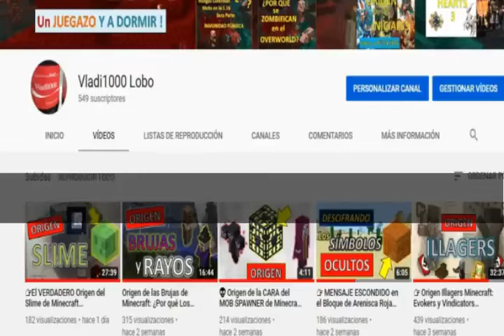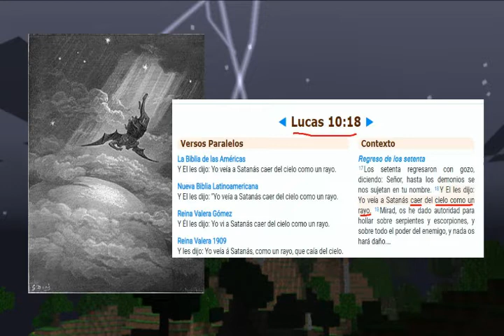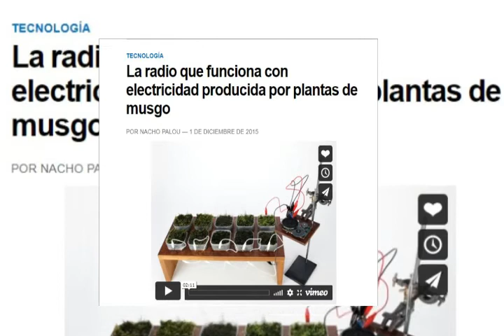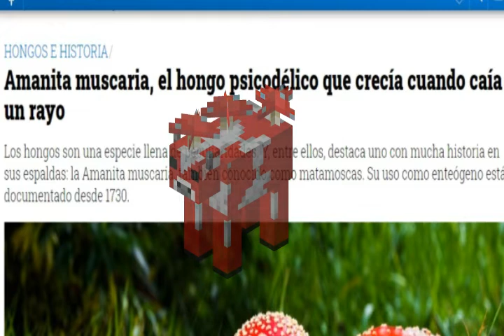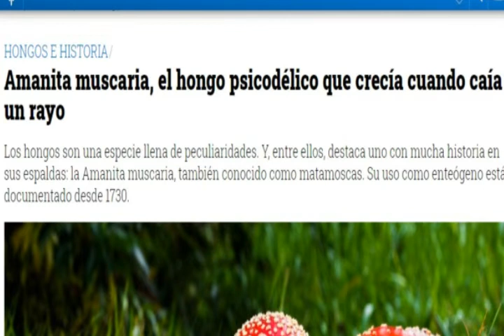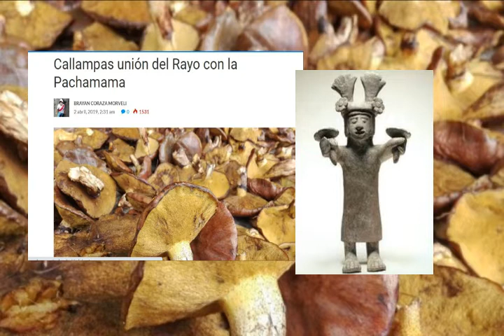👉¿Por qué el RAYO TRANSFORMA Mobs en Minecraft? Misterio del Rayo Explicado!!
Hola amigos en esta investigación descubrimos el misterio del Por qué el Rayo Transforma a los Mobs en Minecraft. Referencias, mitos y leyendas. ¿Por qué el Aldeano se Transforma por un Rayo en Bruja?¿Por qué el cerdo se transforma con un Rayo en Zombified Piglin?